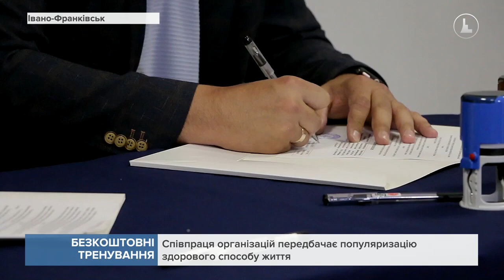В Івано-Франківську діти переселенці та діти захисників зможуть безкоштовно займатися Таеквон До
Сюжет 402 каналу